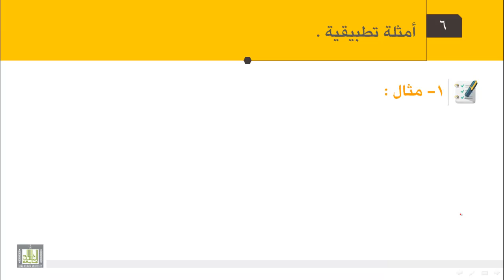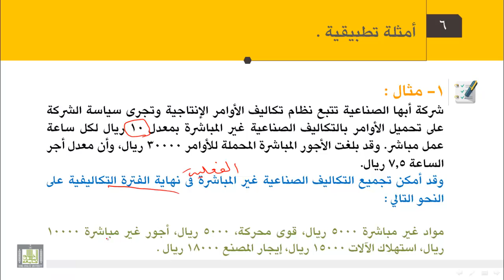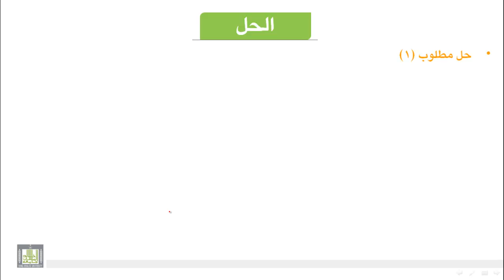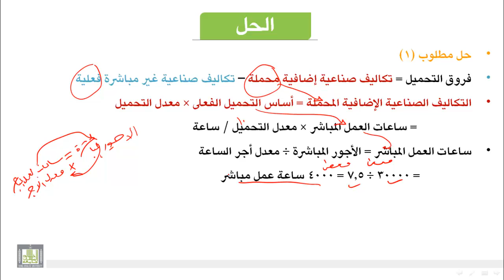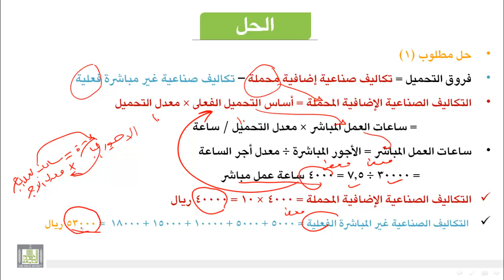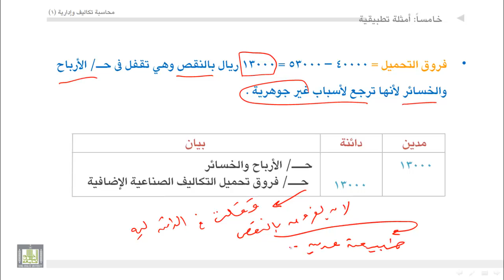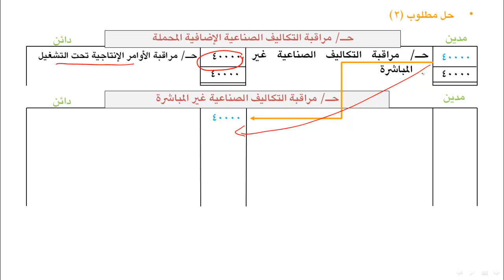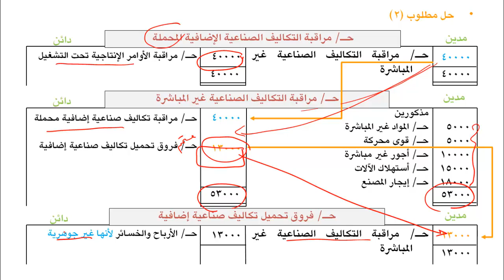محاسبة تكاليف (1) - الوحدة 3 : نظام الأوامر - مثال 1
- مثال على نظام الاوامر